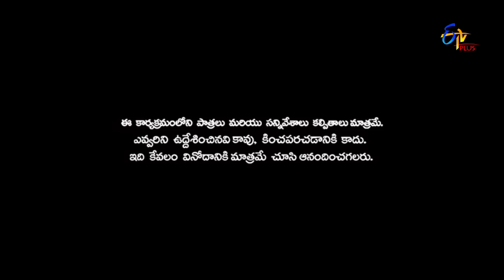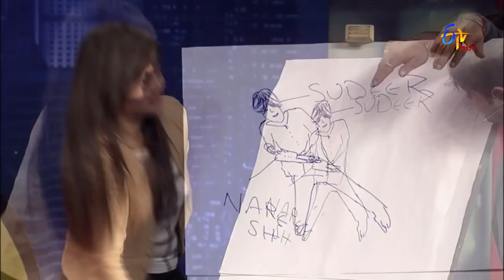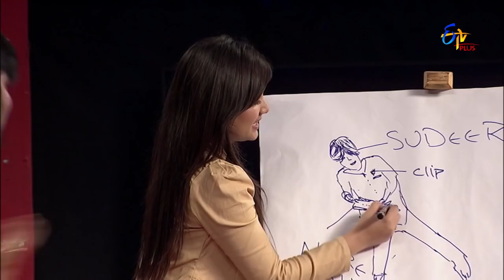Naa Show Naa Ishtam | Naa Bomma Naa Istam |28th October 2017 | ETV Plus